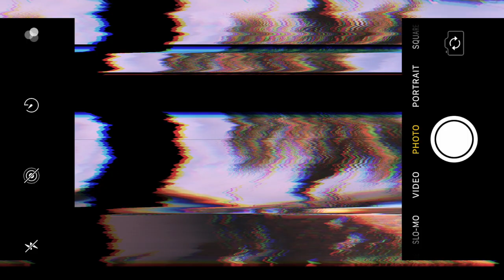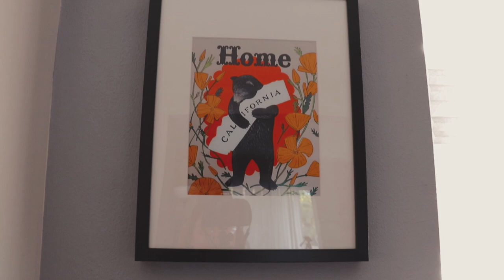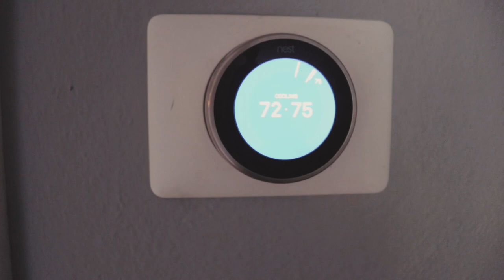House Tour 2020 | Renting a House in Southern California